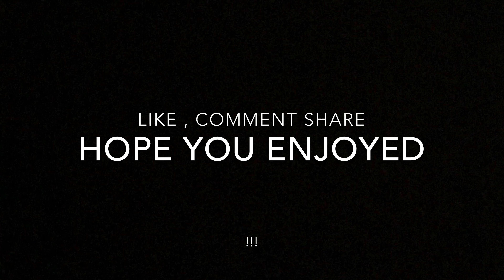A SouN J4KEY fortnite montage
this is a montage made from SouN J4KEY clips